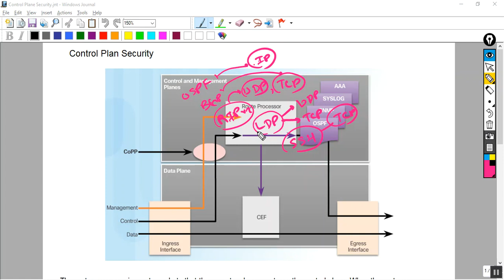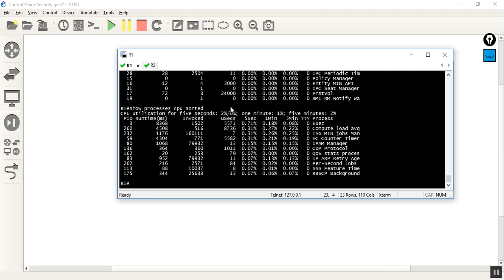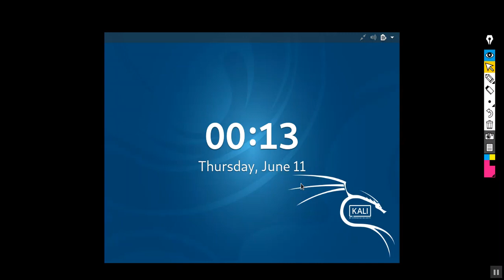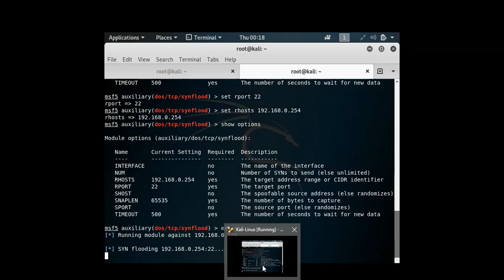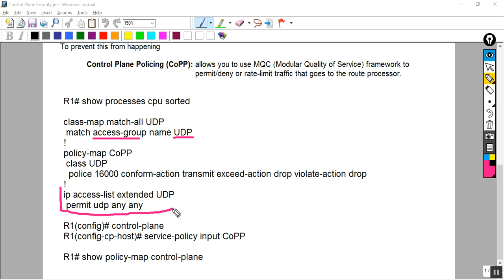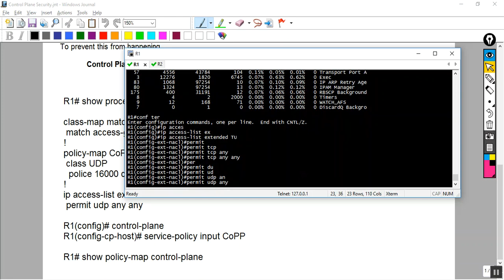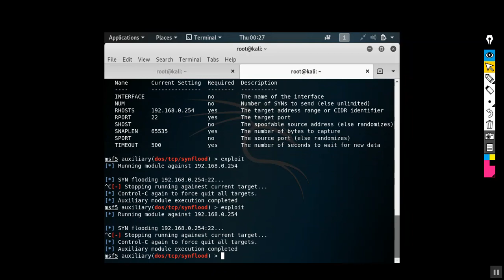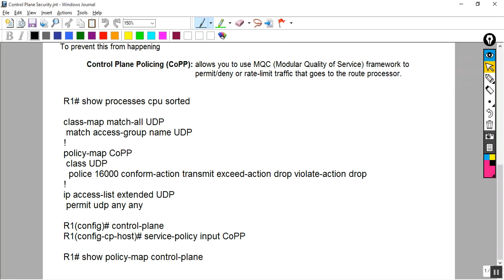Loop Avoidance Nanda Control Plane Security CoPP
Computer Network and System Technology